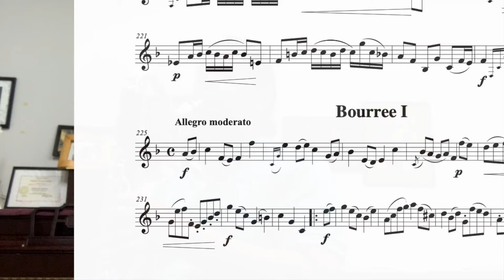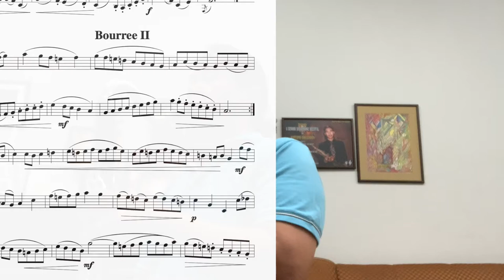Bach's Cello Suite no 3, Bourree I&II Bass Clarinet Solo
Would you like to buy a cup of coffee for the artist(s)?

Bach Cello Suite no 3 Bourree I&II for Bass Clarinet Solo
The six Cello Suites, BWV 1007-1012 are for unaccompanied cello. These suites are one of the most frequently performed solo piece ever written for cello.  In this Clarinet solo version, Mekara adapted the piece for solo clarinet alone.  The version can be performed strictly in Baroque style or tempi flexibility for later generation's ears.
Clarinet solo sheet music. Bach Cello Suite no.3 Bourree I&II for Bass Clarinet Solo